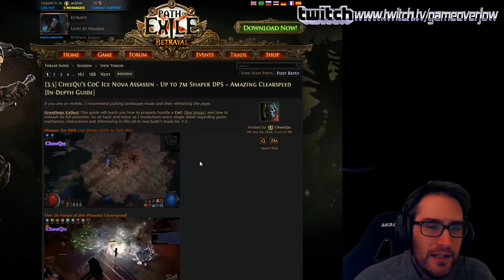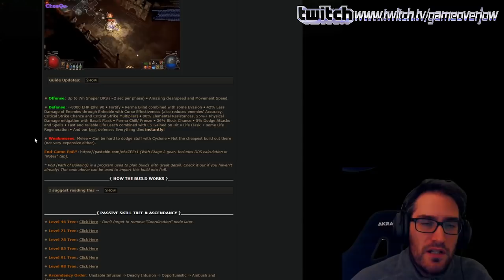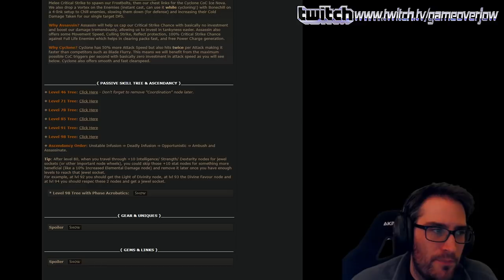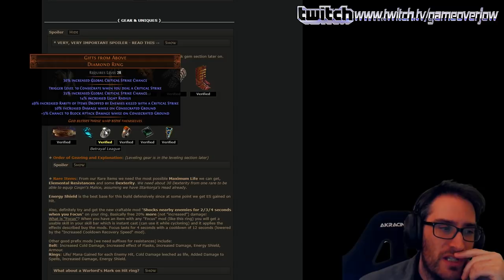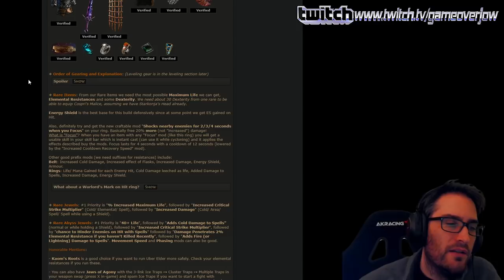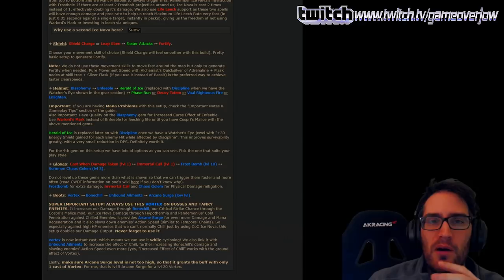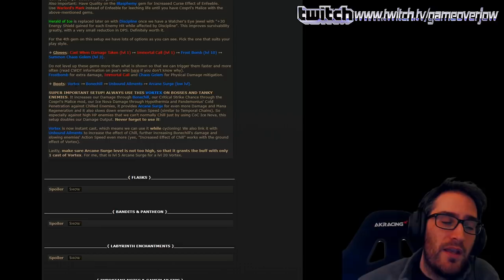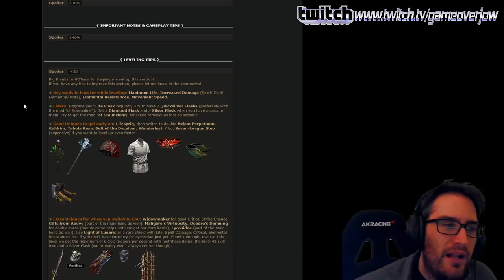Path of Exile | CoC Ice Nova Assassin Build | Guía Español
Guía completa de una de las builds más poderosas del momento.
Cast on Critical strikes Ice Nova con la ascendencia de Assasin del Shadow. Build de un precio intermedio con el que puedes completar todo el contenido del juego. Increíble dps y limpieza de mapas. Toda la información necesaria para destruir el juego.

00:00 INICIO
02:30 EXPLICACIÓN
09:56 PASIVAS
13:41 ASCENDENCIA
15:28 OBJETOS
28:28 FLASKS
30:44 GEMAS Y LINKS
45:55 BANDIDOS Y ENCHANTS
48:26 CONSEJOS
48:20 GAMEPLAY MAPAS